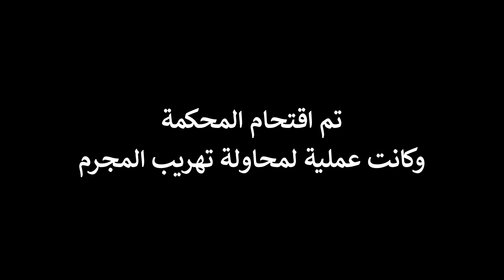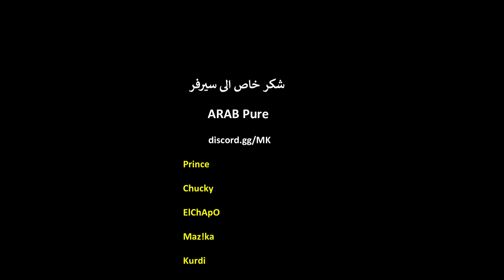الحياة الواقعية 2 | سجنت اكبر مجرم بالمدينة 😂🔥 | GTAV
لعبة قراند الحياة الواقعية
grand theft auto v
مود الشرطة
الحلقة الثانية 2